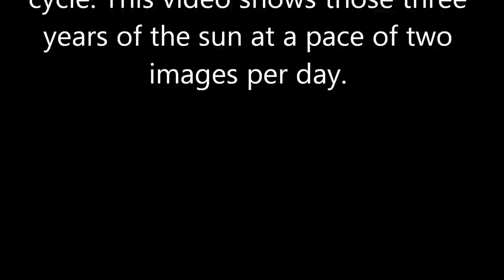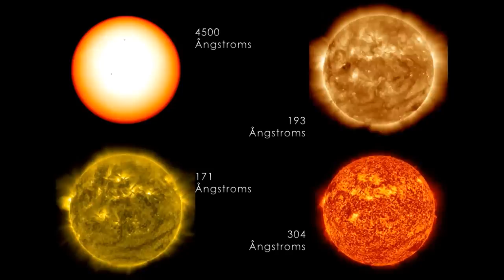JJ Grey & Mofro - The Hottest Spot in Hell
Three Years of SDO Images

In the three years since it first provided images of the sun in the spring of 2010, NASA's Solar Dynamics Observatory (SDO) has had virtually unbroken coverage of the sun's rise toward solar maximum, the peak of solar activity in its regular 11-year cycle. This video shows those three years of the sun at a pace of two images per day. Each image is displayed for two frames at a 29.97 frame rate.

SDO's Atmospheric Imaging Assembly (AIA) captures a shot of the sun every 12 seconds in 10 different wavelengths. The images shown here are based on a wavelength of 171 Angstroms, which is in the extreme ultraviolet range and shows solar material at around 600,000 Kelvin. In this wavelength it is easy to see the sun's 25-day rotation as well as how solar activity has increased over three years.

During the course of the video, the sun subtly increases and decreases in apparent size. This is because the distance between the SDO spacecraft and the sun varies over time. The image is, however, remarkably consistent and stable despite the fact that SDO orbits the Earth at 6,876 miles per hour and the Earth orbits the sun at 67,062 miles per hour.

Such stability is crucial for scientists, who use SDO to learn more about our closest star. These images have regularly caught solar flares and coronal mass ejections in the act, types of space weather that can send radiation and solar material toward Earth and interfere with satellites in space. SDO's glimpses into the violent dance on the sun help scientists understand what causes these giant explosions -- with the hopes of some day improving our ability to predict this space weather.

The four wavelength view at the end of the video shows light at 4500 Angstroms, which is basically the visible light view of the sun, and reveals sunspots; light at 193 Angstroms which highlights material at 1 million Kelvin and reveals more of the sun's corona; light at 304 Angstroms which highlights material at around 50,000 Kelvin and shows features in the transition region and chromosphere of the sun; and light at 171 Angstroms.